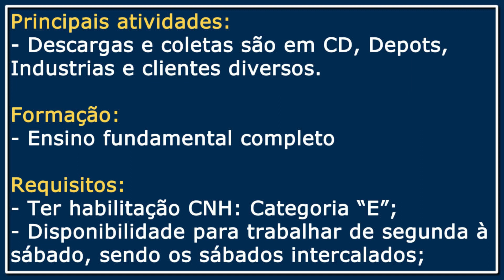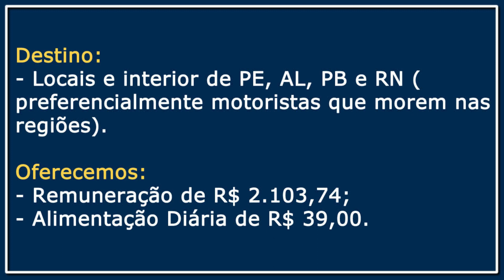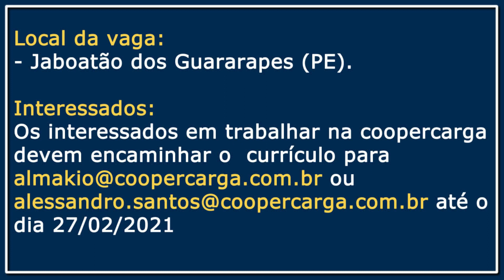VAGAS PARA MOTORISTA SALÁRIO R$ 2.103,74 | COOPERCARGA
Coopercarga abre processo seletivo para Motorista